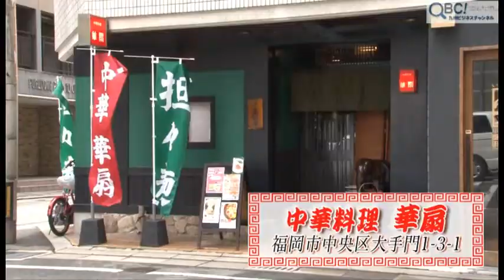中華料理 華扇(QBC)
QBC特選グルメ企画！田川市で"激辛麺"として地元で大人気の担々麺の名店がついに福岡市内に進出。期間限定の新メニューも登場！
(続きはQBCで)